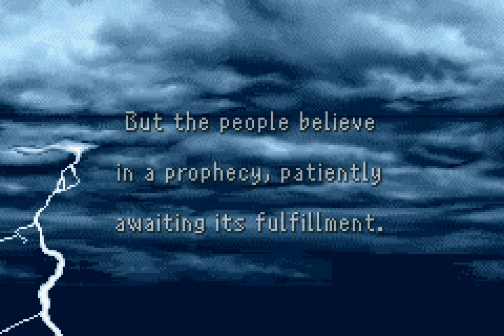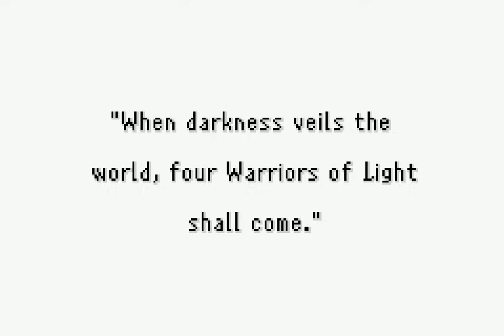Final Fantasy I & II: Dawn of Souls - Opening (Final Fantasy)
The world lies surrounded in darkness…the winds die…the seas rage…the world decays…but the people who live today still, believe in a prophecy, patiently waiting for its fulfillment. But when darkness fills the world, warriors of light come to save the day. After a long a grueling journey, these warriors appeared… and in the hand of each of these warriors was a mysterious crystal of some sort. This is…Final Fantasy.